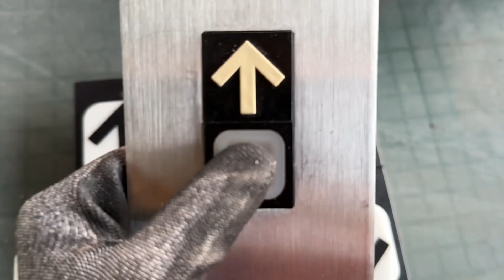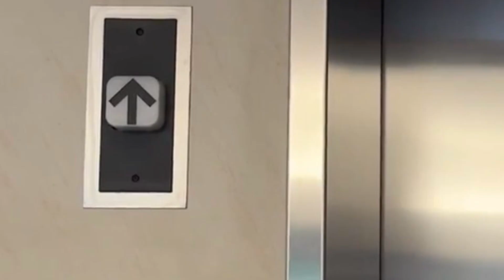Dover Impulse Elevator Directional Lantern Variations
This video shows a comparison of different forms of a Dover Impulse elevator directional lantern. One being the common intermediate lantern, and the other one with two terminal directional lanterns combining together to make an intermediate lantern. I have popped up photo throughout the video showing what the variation actually looks like when they are installed out in the fields.